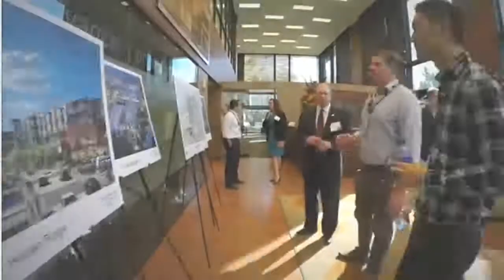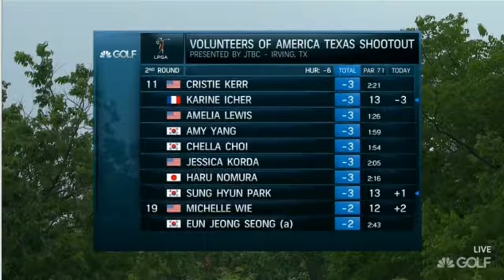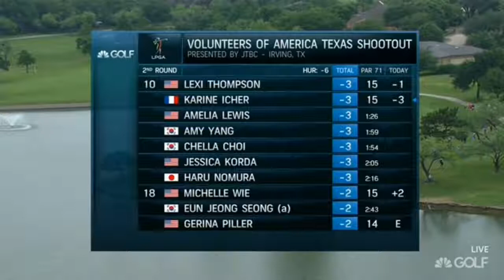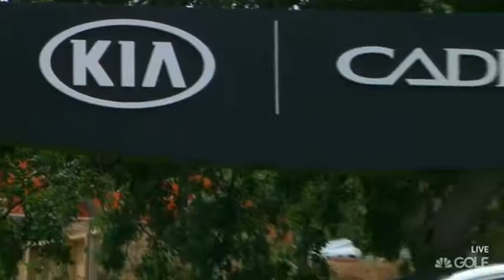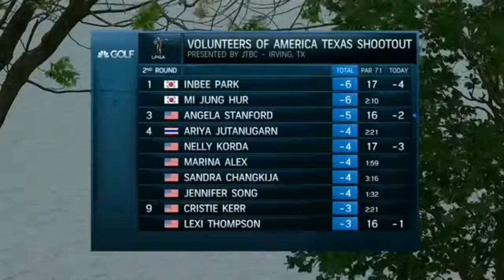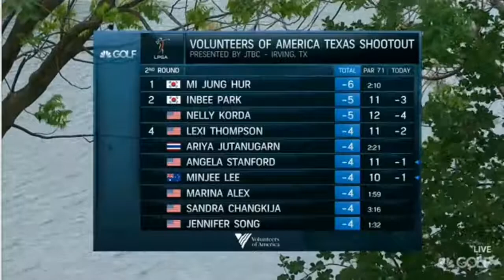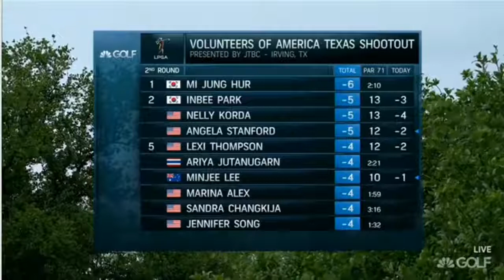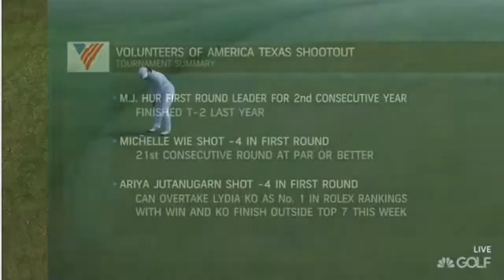LPGA Volunteers of America Texas Shootout 2017 Round 2 Part 1/2